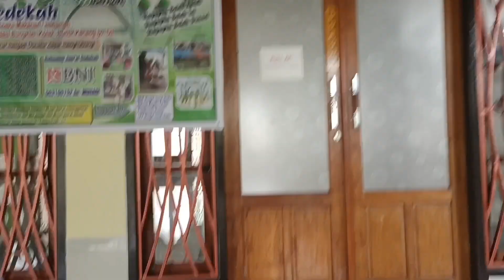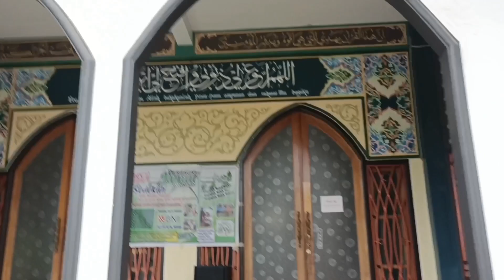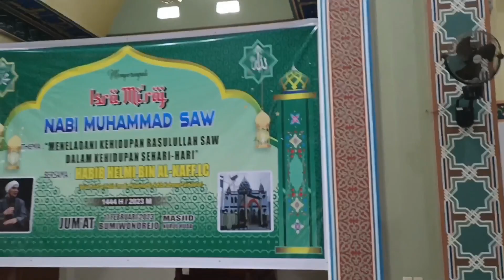Ngantar Taker Ke Masjid Nurul Huda bumiwonorejo nabire Papua